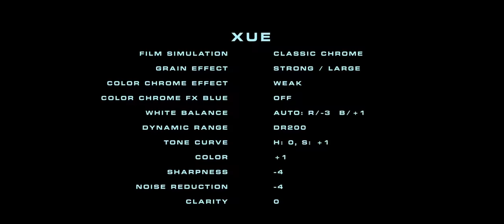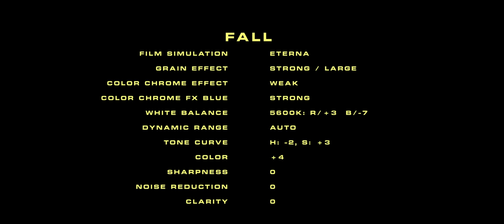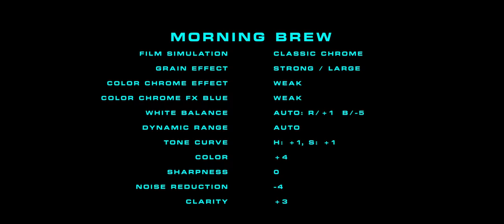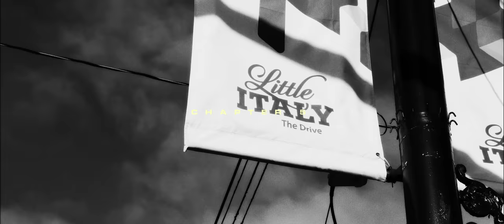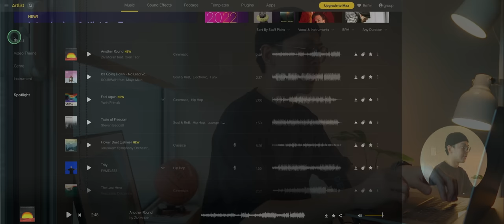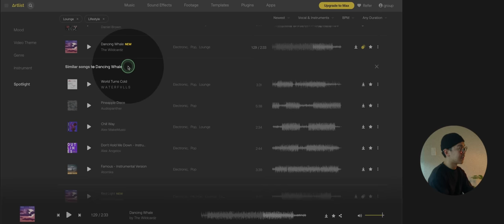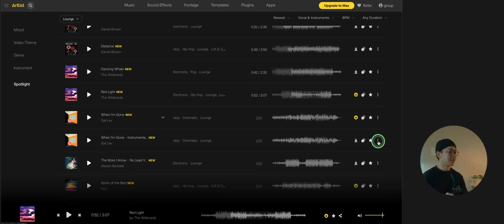用 Fujifilm 就別拍Raw了 Vol. II // 5️⃣個不用會後悔的底片模擬 (Xpro3 XT5 X100v xe4 xt30)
🔗Artlist 優惠連結（使用此連結獲得額外兩個月免費）

我如何調色？底片模擬器 Film Simulator for DaVinci Resolve

🔗Peter的商店 🎉全店使用"peter2022"折抵NT $39！🎉

我的器材 （連結為 蝦皮Affiliate，用下面連結購買我可以抽成～）
Lifeguard 貼膜